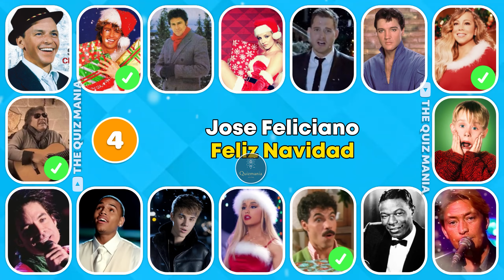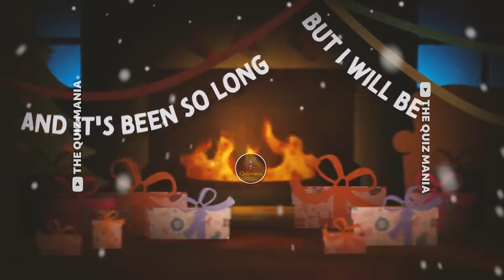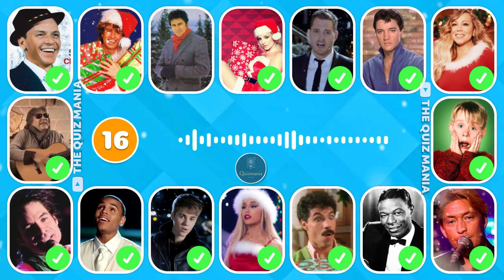Guess who is singing🎙🎵 🎅🎄Christmas Edition | 99.9% Will Fail | Hard Quiz | Rap Quiz 2023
Welcome Back To The Quiz Mania.
I have selected famous Christmas Songs and edit their Songs quiz video and you have to 👉Guess who is singing🎙🎵 🎅🎄Christmas Edition | 99.9% Will Fail | Hard Quiz | Rap Quiz 2023
Let's see how well do you know your favorite Christmas Songs by their Voice and Song.  In this  video we will see our favorite Christmas Songs .

Let's Check Who is the biggest rap fan and the winner.

We work very hard to create video so please support us